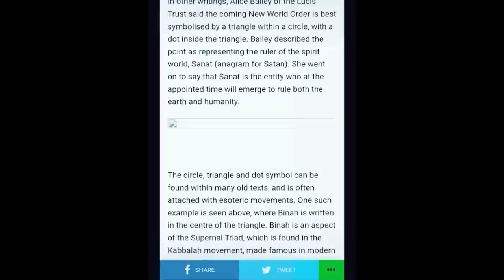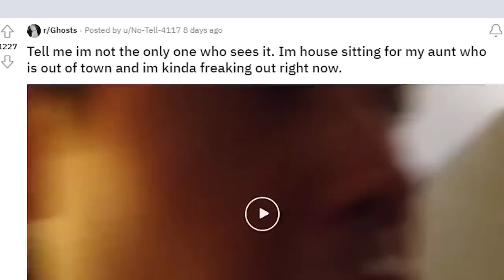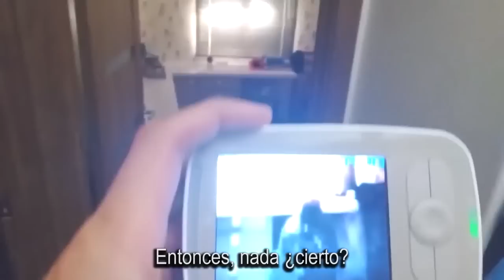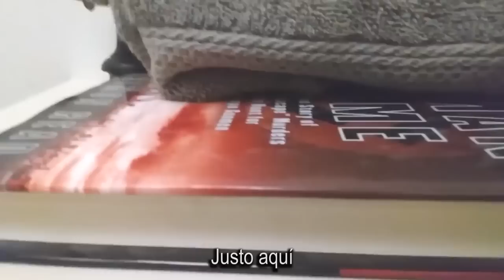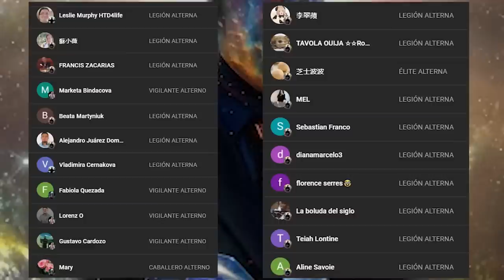🔴 EXPLORACIÓN PARANORMAL TERMINA MAL #26 | PARANORMAL FILES | PARANORMAL ENCOUNTERS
realidad alterna темный мистик investigación paranormal videos de terror videos de terror para no dormir videos de terror extremo 2022 paranormal files scary stories mystika tim morozov creepypasta bug buho ужасы oscuro místico